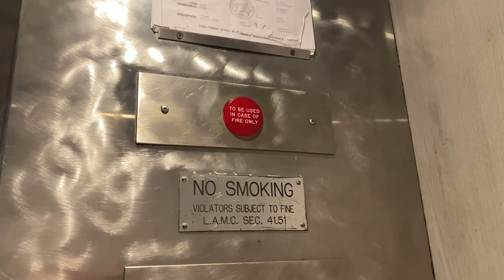GENERIC 'DELTA ELEVATOR' HYDRAULIC @ MONTEBELLO COUNTRY CLUB [RESTAURANT ACCESS]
Happy New Year to anyone watching this in the USA!

Speed: 110 ft/min (roughly similar to 0.55 m/s)

This is ZHD1987E's first foray into the United States of America.

Unlike country club in Singapore where it is seen as a status symbol due to their scarcity, in the United States of America, they are much more common to find in cities.

Montebello Country Club has a small clubhouse of only 2 stories, which meant the installation of elevators to comply with the Americans with Disabilities Act (ADA). As some restaurant could not be accessed through the main lifts/elevators, a dedicated elevator/lift was built specifically for them.

Like any other country that features lifts/elevators, there are numerous lesser-known companies that mostly use third-party components, and Delta Elevator was one of them.